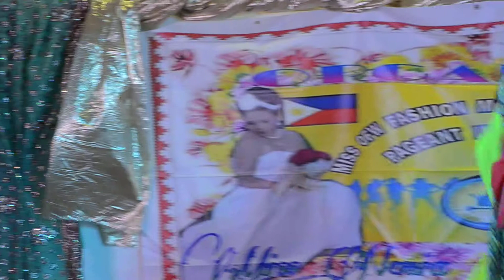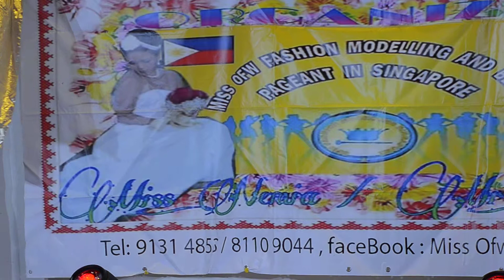LEE4980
Miss OFW Fashion modelling & Beauty Pageant 2017 on 16 July 2017
2nd cam closeup
Clip: 4980
Best view in HD mode and full screen.
And thank you for viewing.